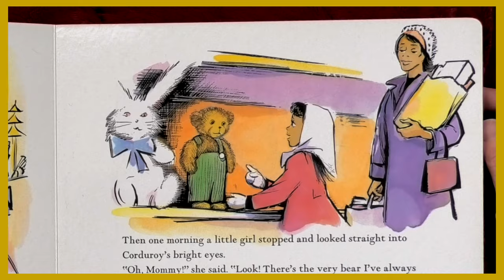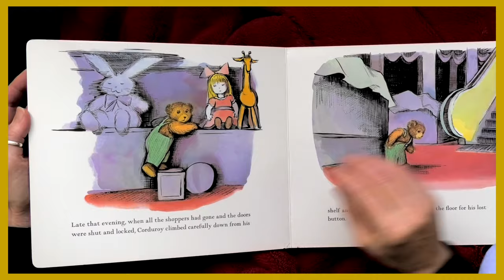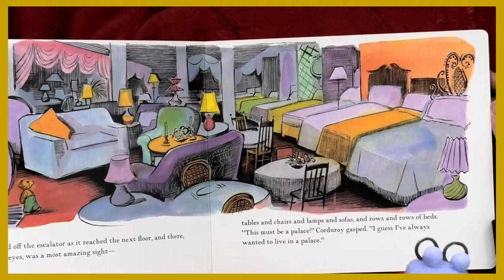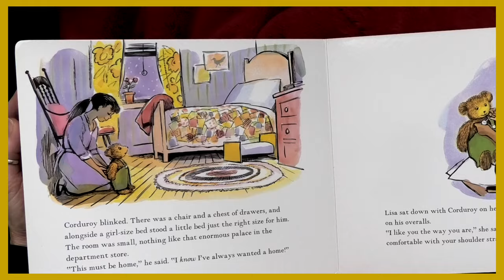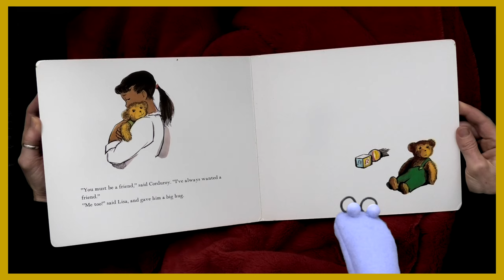Corduroy | Classic Books for Young Children | Bedtime Stories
Corduroy! By Don Freeman. Join bookworm for this classic children’s story.
Join bookworm as he listens to classic stories!
Corduroy is a 1968 children's book written and illustrated by Don Freeman. This story is listed in the top 100 books for young children. Great for classroom use.
Come sing and play and learn with Here's Jack and Abel! Here's Jack and Abel! is a friendly and fun kids’ channel offering educational entertainment videos for young audiences. We focus on art, theatre, nature, puppetry, make-believe, classical music, nursery rhymes and original music when creating our content. Our videos are carefully crafted to offer healthy pacing and easy to follow animation that isn’t too challenging for young eyes. Mozart, Beethoven, Chopin, Joplin, classic nursery rhymes- we use a variety of beautiful music and we write our own songs too! Our hope is to craft original productions with entertaining and healthy content for young public, but content that is also enjoyable for parents and grandparents to watch along with their children. Our shows are also appropriate for classroom use.